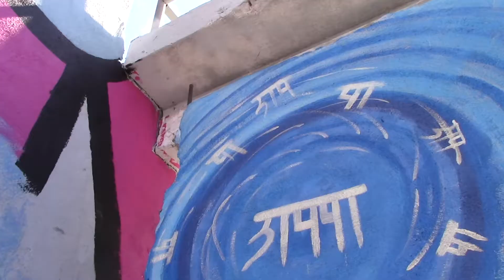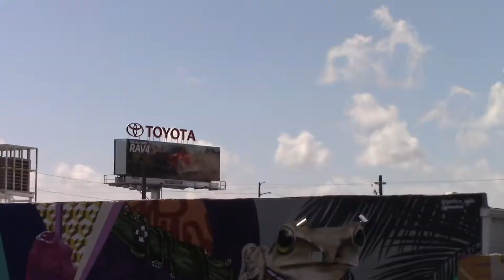Eva Sneller- Doubt- Music Video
A track inspired by Twenty One Pilots.

Directed and Edited by Eva Sneller